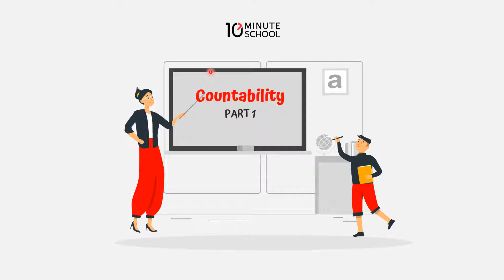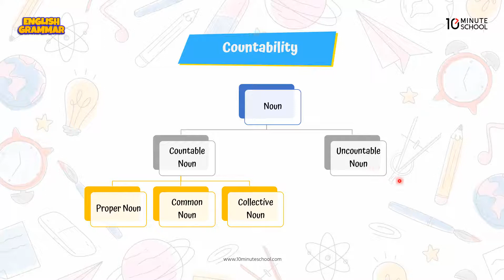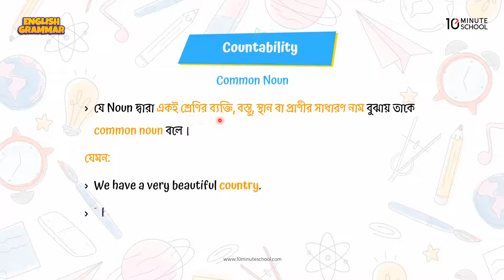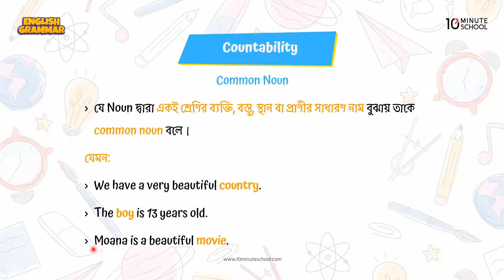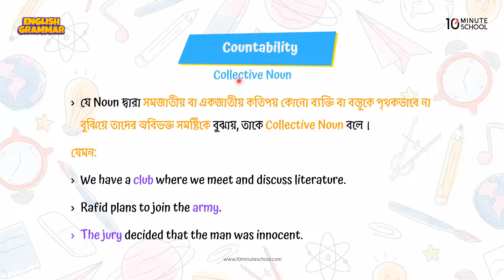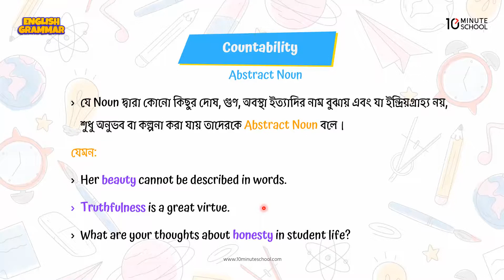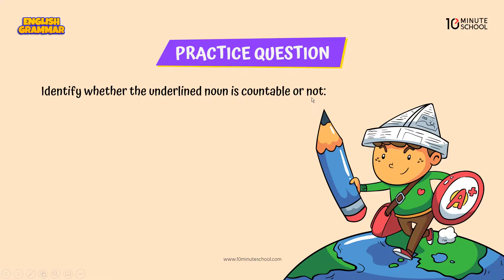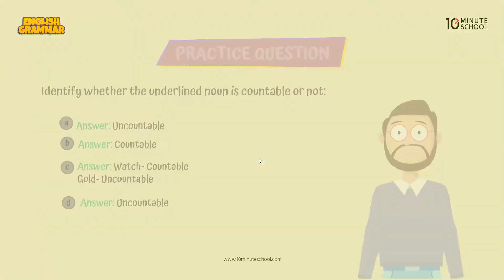Noun: Countability - Part 1 | Noun in English Grammar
Parts of Speech হলো মূলত একটি Sentence এর বিভিন্ন অংশ। Speech এর একটি অন্যতম গুরুত্বপূর্ণ অংশ হচ্ছে Noun। SSC পরীক্ষার্থীদের জন্য Noun সম্পর্কে জানা খুবই গুরুত্বপূর্ণ।

এ ভিডিওতে Fatima Farhana Prova আপু আমাদেরকে উদাহরণের মাধ্যমে শিখিয়েছেন Noun ও এর Countability সম্পর্কে। তাই দেরি না করে এখনই দেখে নাও ভিডিওটি!

00:00 Introduction
00:50 Classification of Countability of Noun
01:20 Countable Noun
02:14 Uncountable Noun
03:38 Proper Noun
04:53 Common Noun
06:28 Collective Noun
08:37 Material Noun
10:04 Abstract Noun
11:42 Properties of Countable Noun
13:00 Properties of Uncountable Noun
13:41 Practice